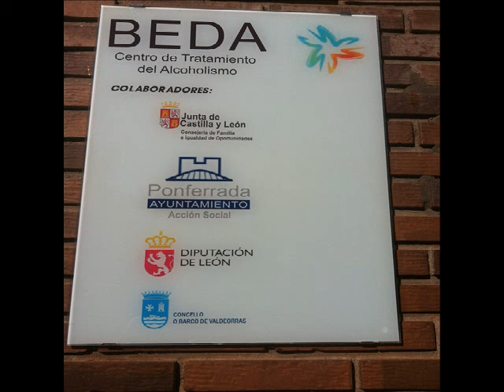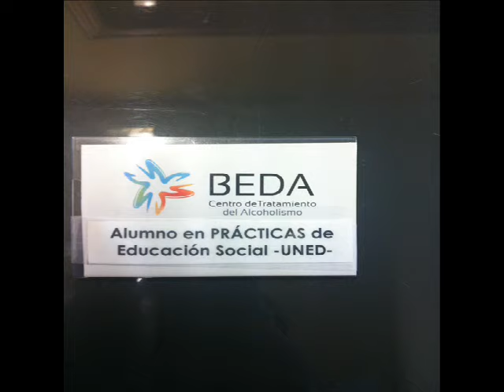Entrevista a Izasku y Coke , alumnos en practicas en Beda.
Programa mensual en Onda Bierzo con la colaboración de Beda, donde tuvimos el gusto de tener los puntos de vista de los alumnos en practicas de Psicologia Izasku y de Educador social Jorge Alvarez